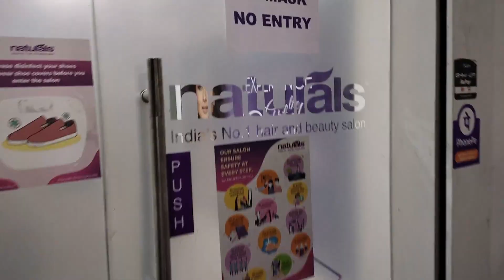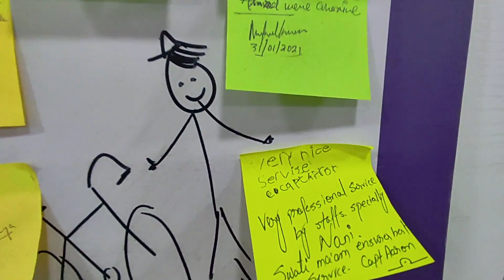Why Does Capt Aaron Like This Saloon And Spa So Much | Shopping Plan Spoilt By Rain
Dear Viewers, It's Captain Aaron Aavya. Kindly Read the Description.
Aapko Mera Video Achchha Laga To Plz Plz Like. Your 1 Like = 1000 Motivation
Love You All- Capt Aaron Aavya
Music Credit- Best Music Compilation By MBB